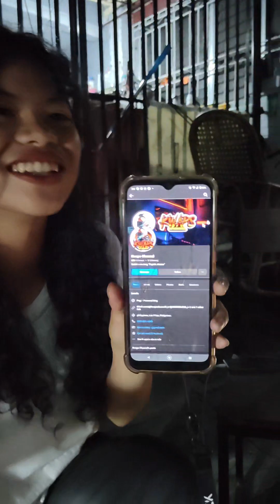Pov: Nagdeliver ka biglang Kajamming na.